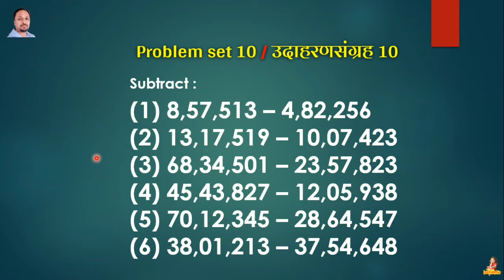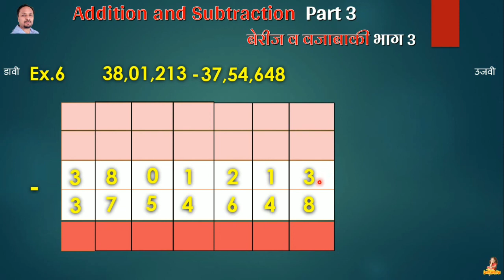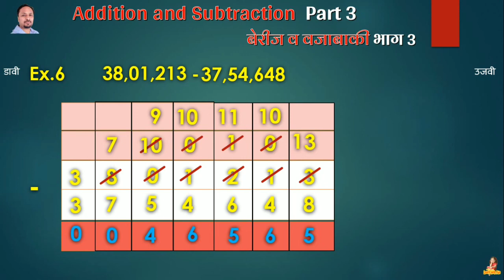Addition and Subtraction | chapter 3rd | std 3rd | Part-3 | बेरीज व वजाबाकी | इयत्ता पाचवी गणित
addition and subtraction for class 5
Problem set No10
Addition and Subtraction
chapter 3rd
std 5th
Part-3 ( सेमी)
बेरीज व वजाबाकी
इयत्ता पाचवी
भाग-3
उदाहरण संग्रह 10
पूर्ण सोडून दाखविला आहे, हा व्हिडिओ
सेमी आणि मराठी माध्यम च्या मुलांसाठी आहे